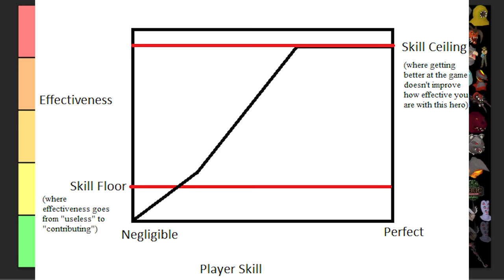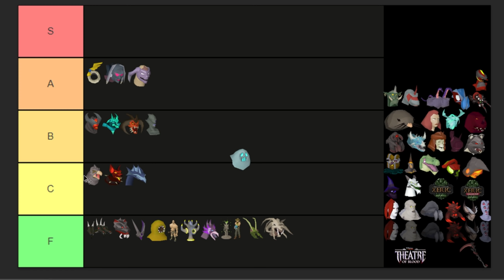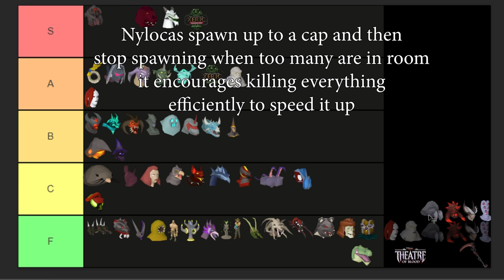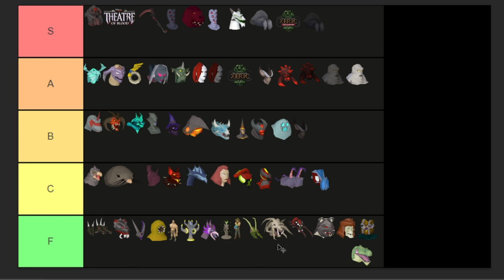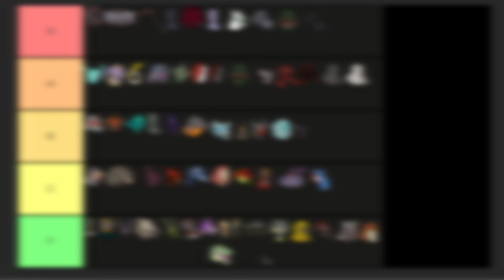PVM Boss Tier List (ALL BOSSES) OSRS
There's a ton of bosses in OSRS, but which are actually engaging and interesting? Most PVM is as simple as click and wait, but some requires incredible dedication and skill to get good at. Inferno or TOB are a world of difference over something like Kraken or Giant Mole on a tier list!

Wanna chat in game? Clan chat: Gnomonkey